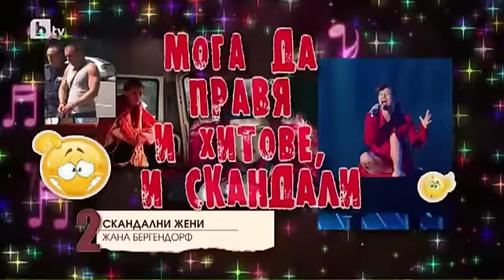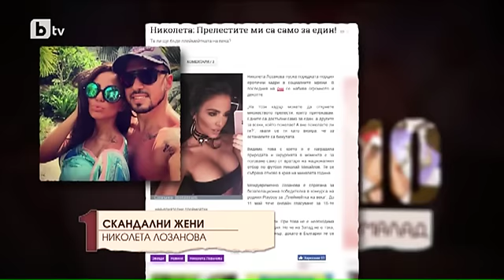Мармалад: Топ 10 скандални жени